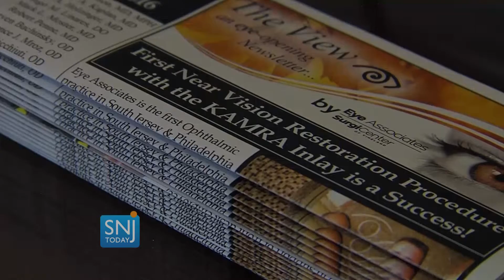Ditch Your Reading Glasses at Eye Associates on SNJ Today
We were on TV and featured for our new Near Vision Restoration procedure using the KAMRA Inlay! Thank-you SNJ Today, AcuFocus, Inc., and Maria Navarro!